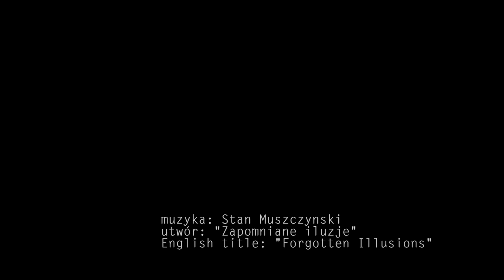| 432 Hz | CUDOWNA MUZYKA STASZKA MUSZCZYNSKIEGO | "Zapomniane Iluzje"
432 Hz JEST CUDOWNĄ WIBRACJĄ || Podnosi pozytywną energię || Głęboko relaksuje || częstotliwość 432 Hz leczy i dostraja dźwięki o wysokiej wibracji do naszego DNA.
Stan Muszczynski, kompozytor i muzyk mieszkający w USA pozwolił mi opublikować wybrane utwory z jego najnowszej płyty "River of Good Thoughts" które w oryginalnej wersji były nagrane w standardowym formacie 440 HZ.
Staszek ostatnio nagrał je ponownie w 432 HZ i efekt jest wspaniały.
Utwór w tym video nazywa się "Forgotten Illusions" czyli "Zapomniane Iluzje"
Życzę miłego słuchania.